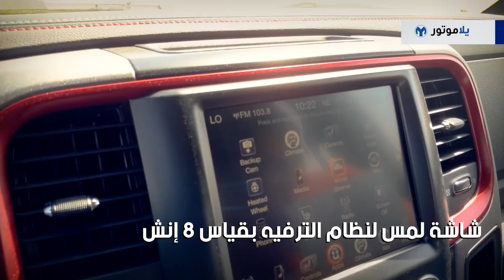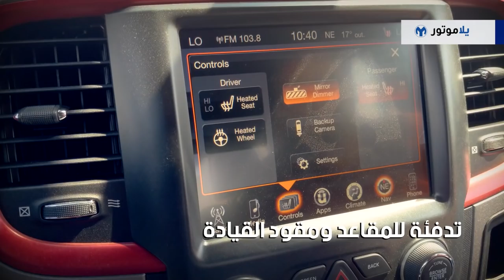المميزات الرئيسية للرام 1500 ريبل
شاحنة الرام 1500 ومن النسخ السبعة المتوفرة من الرام 1500 معنا تحديداً الرام ريبيل، وهي النسخة المعدلة للاستخدام على الطرق الوعرة، ومن البداية يجب أن أقول أن الرام ريبيل ليست منافس مباشر للفورد رابتور، فالرابتور هي سيارة مختلفة بالكامل عن الفورد F-150 ومعدة بشكل كامل للقيادة بسرعات كبيرة على الطرقات الوعرة، ولكن الرام ريبيل هب مجرد نسخة أخرى من الرام 1500، مع أنها تحصل على بعد الإضافات لتساعدها على القيادة على الطرقات الوعرة، فإذا هي تتنافس أكثر مع الفورد 150 أو الشيفروليه سيلفرادو.

شاهد الفيديو لتتعرف على الميزات الرئيسية للرام 1500 ريبل.